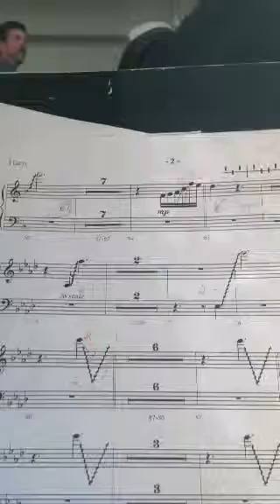UCO 33 That's my King!!